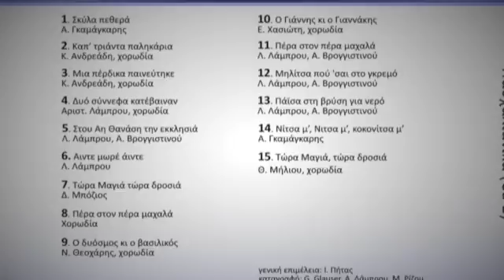30 Ο δυόσμος κι ο βασιλικός, Ν. Θεοχάρης, χορωδία - Πασχαλιάτικα CD2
30 Ο δυόσμος κι ο βασιλικός, Ν. Θεοχάρης, χορωδία   - Πασχαλιάτικα CD2